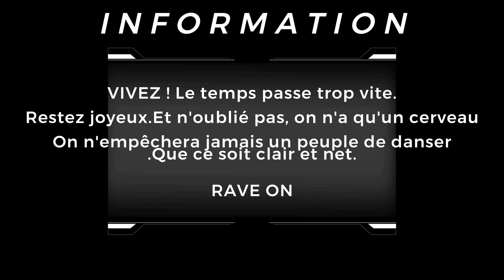ANNIVERSAIRE DE URA 20 ANS + EAST REVOLUTION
Pour changer un peu du Tekos frenchtek et de Teknival à venir, voici
l'anniversaire des 20 ans URA ( cz )
Avec en sounds system : tekforce 23 sound systeme spectro ura plan x
Vidéo de rocketcat
Et en fin, une vidéo d'East Révolution
qui a duré 48H avec 2 Façades, 17 Sounds sytem
Vidéo d'Alex Ception en juillet 2022
Je l'ai mise avec, car je n'avais que ce petit bout sympa.
BON VISIONNAGE